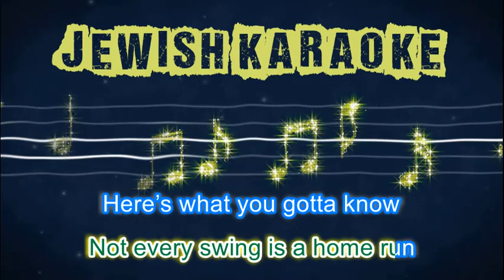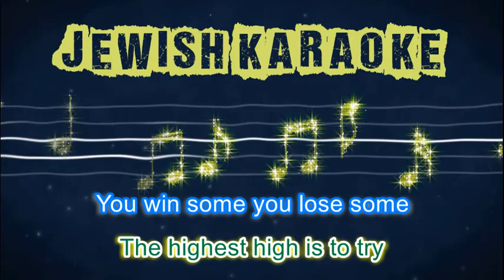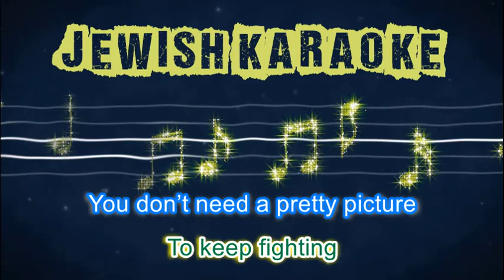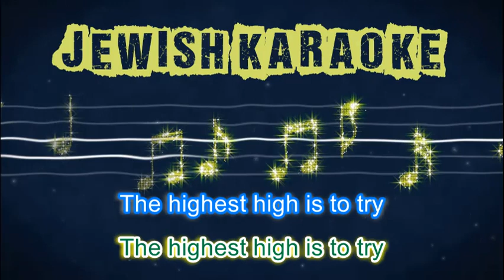Lo Alecha Karaoke לא עליך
8th Day Lo Alecha
Karaoke
Jewish Karaoke